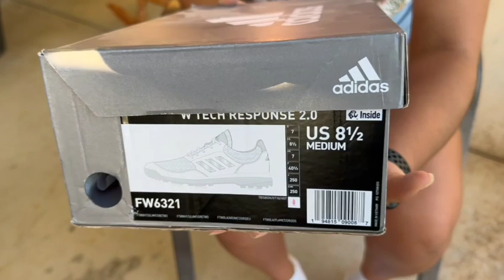Unboxing Women's Adidas Tech Response 2.0 | We love these women's golf shoes!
In this video, We will be unboxing the new adidas Tech Response 2.0 golf shoes for women. We will show you the shoes up close, talk about the features and benefits, and give you my overall impression.  We love them so much, this is our 3rd pair!!!

Product Link: Adidas Golf Shoes
Features:

Lightweight and comfortable
Breathable mesh upper
Responsive cushioning
Durable traction system
Spiked outsole for excellent grip
Benefits:

Improve your performance on the golf course
Stay comfortable all day long
Play with confidence
Overall impression:

We are very impressed with the adidas Tech Response 2.0 golf shoes for women. They are lightweight, comfortable, and have a lot of great features. I think they would be a great choice for any female golfer looking for a new pair of shoes.

When you buy items  through these links we make a little money.  It's not much and it doesn't cost you anything.

Taylor Made Driver
Titleist Custom Pro V1
Titleist Golf Bag
Adidas Golf Shoes

It's a work in progress.

HANDICAP: 6.9

HOME COURSE:
Hoakalei Country Club ... let me know if you want to play a round.